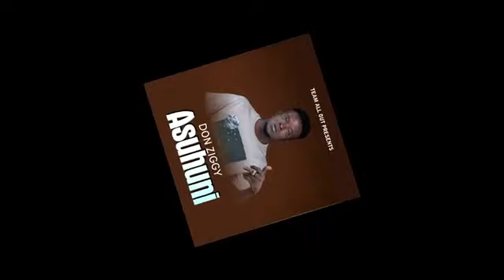Don Ziggy - A'suhuni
Dagbani Music from northern Ghana